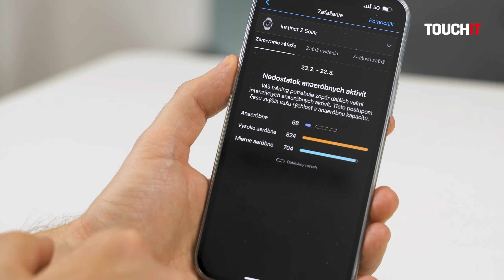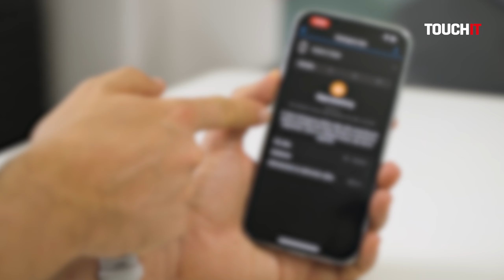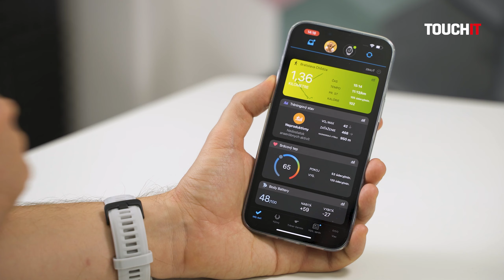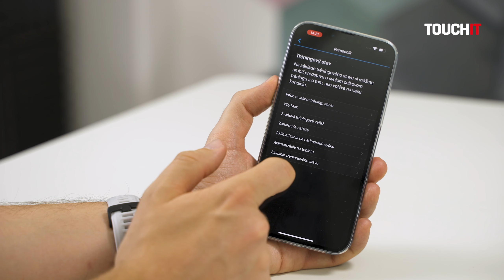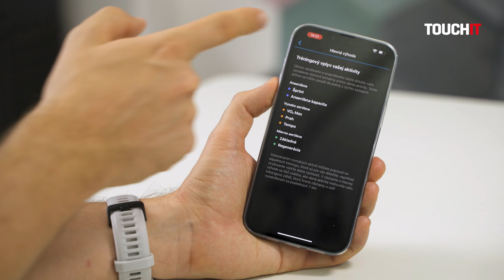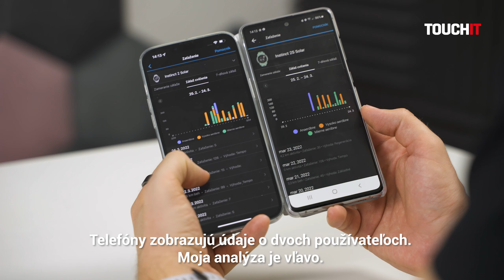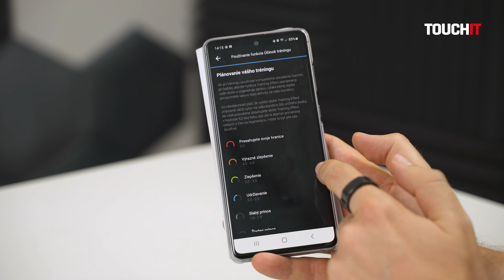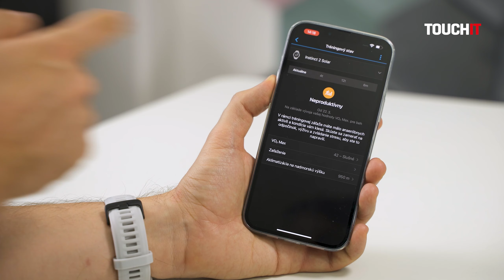Hodinky Garmin: Ako ti pomôžu zlepšiť si kondíciu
V tomto videu vysvetľujem, ako fungujú funkcie Vyhodnocovanie tréningového stavu a záťaže a Vyhodnocovanie zamerania tréningovej záťaže, a aký je ich prínos. Vysvetľujúce videá o ďalších funkciách v Garmin hodinkách nájdeš v playliste FIT IT.

FITIT sú videá / recenzie, v ktorých si podrobne ukážeme produkty pre zdravý životný štýl!